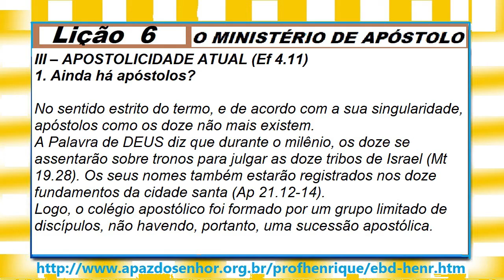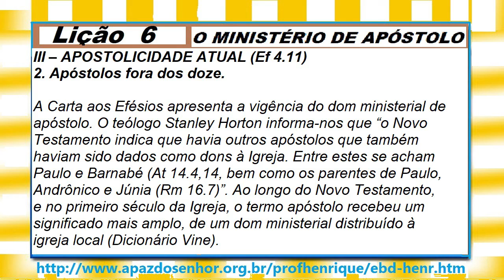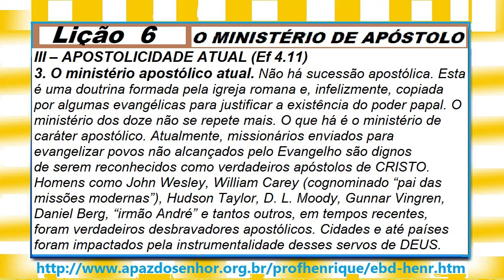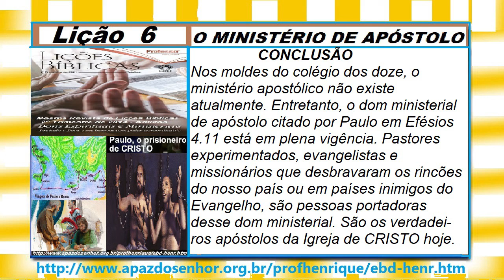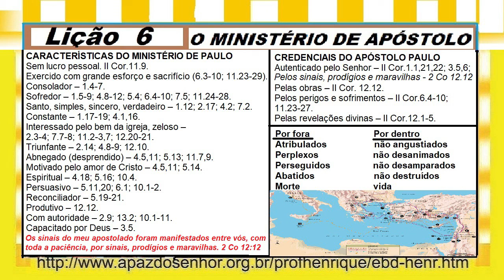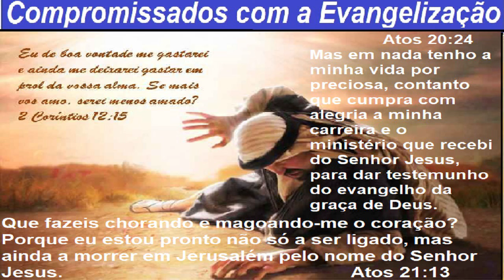Lição 6, O Ministério de Apóstolo, 4 parte, 2Tr21, Pr Henrique, EBD NA TV